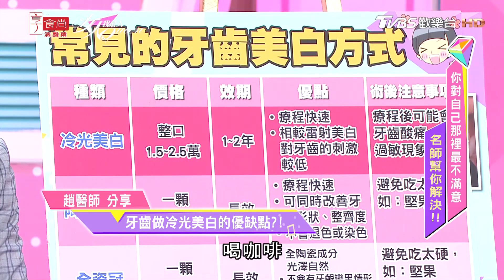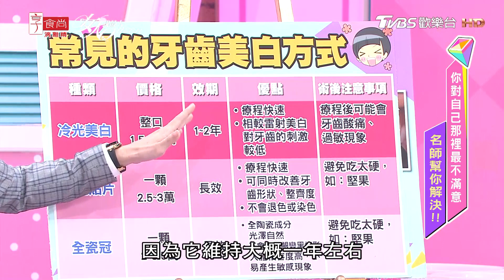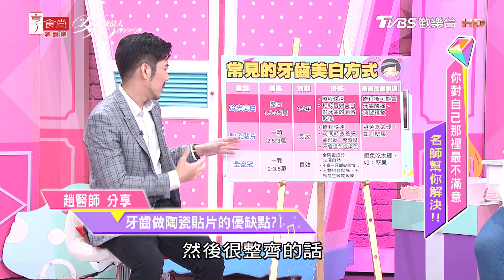趙醫師分享 牙齒做冷光美白的優缺點？！ 女人我最大 20200804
『髮神吳依霖』各種神救援妳的亂髮
『唐綺陽 開運』12 星座之最XX的是誰？